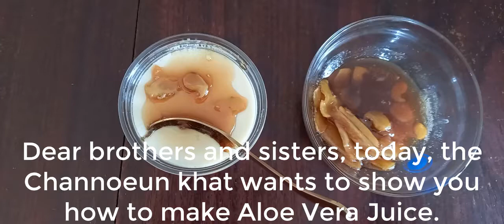របៀបធ្វើបង្អែមតៅហ៊ូទឹកខ្ញីអោយឆ្ងាញ់, Tofu with organic palm sugar, បង្អែមតៅហ៊ូ, តៅហ៊ូទឹកស្ករខ្ញី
ជំរាបសួរពុកម៉ែបងប្អូនក្នុងនិងក្រៅប្រទេសជាទីគោរព ថ្ងៃនេះឆានែល ខាត់​ ចាន់នឿន ចង់បង្ហាបង្ហាញបងប្អូនឲ្យចេះធ្វើម្ហូបខ្មែរ។ ការបង្ហាញច្បាស់ៗ ប្រាប់ពីគ្រឿងផ្សំបាន លម្អិតល្អ ការពន្យល់ក្បោះក្បាយធានាថាទស្សនាហើយបងប្អូននិងឆាប់ចេះធ្វើវា។
Dear brothers and sisters, today, the Channoeun khat wants to show you how to cook Khmer food. A clear presentation of the ingredients is incomplete, the detailed explanation ensures that you visit and you will soon be able to do it.
ថ្ងៃនេះ នាងខ្ញុំ (Channoeun khat) ចង់​ឲ្យ​ប្រិ​យ​មិត្ត​អ្នក​អាន​មក​សាកល្បង​នូវរូបមន្តធ្វើតៅហ៊ូទឹកស្ករខ្ញីពិសេសមានរសជាតិឈ្ងុយឆ្ងាញ់ទាំងអស់​គ្នា​!!
គ្រឿងផ្សំៈ
ស្ករសត្នោត   ១ស្លាបព្រា
អំបិល     បន្តិច
សណ្តែកសៀង  ៣ខាំ
ទឹក  ១លីត្រកន្លះ
ម្សៅសារ៉ាយ  ១ស្លាបព្រា
ខ្ញី  ១មើម

សូមអរគុណដល់បងប្អូនទាំងអស់គ្នា ដែលតែងតែគាំទ្រឆានែលយើងខ្ញុំ
Thanks to everyone who always supports our channel.